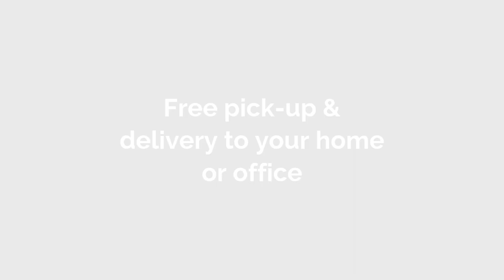Chappelle Dry Cleaners (Dry Cleaning & Laundry Services in Edmonton, Alberta)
Chappelle Dry Cleaners are at the expedition of providing the customers with an elite and exemplary dry cleaning, ironing, laundry services. With the Chappelle services you need not worry about your bespoke apparels, wedding gowns or any other significant one attire as we handle your articles of clothing with the utmost care and deliver it to you safely. We have also skipped the most annoying part of laundry and dry cleaning that is consumption of time.

We offer you hassle-free, top-notch services that too without pinching your pocket. Chappelle owner has been working in this specialism from more than 25 years and is now running one of the nonpareil dry cleaner services of Edmonton since 2018. Delving deeper, we have the most generous, amiable and par excellence workforce looking after your all types of attires. You can always rely on us for the virtuous dry cleaning services.